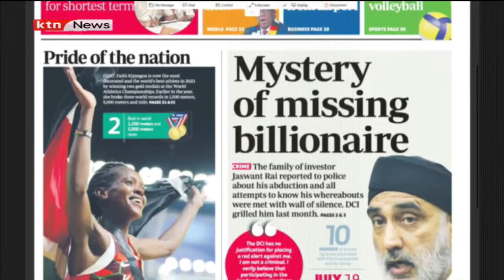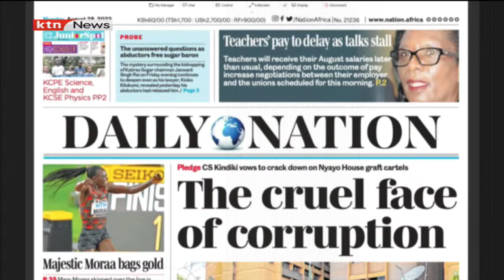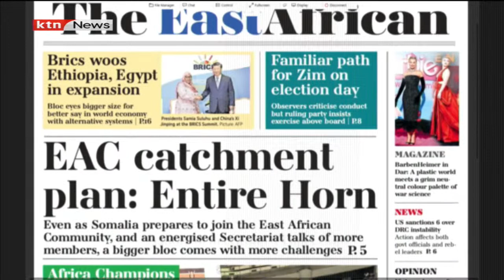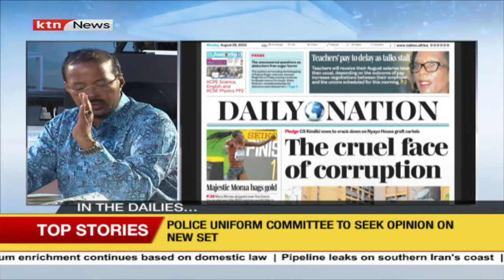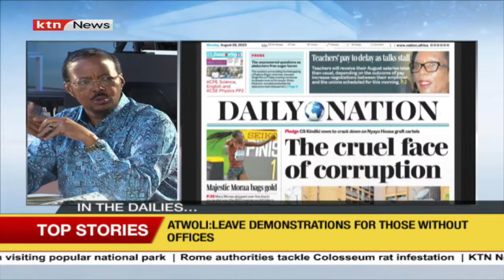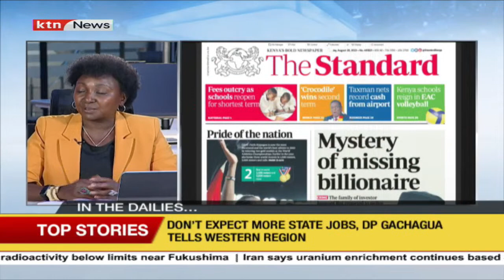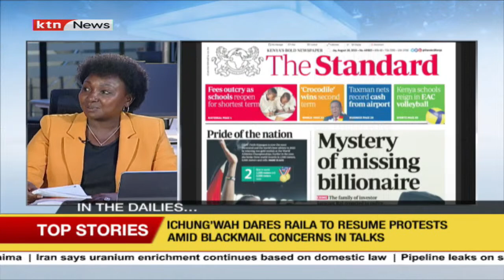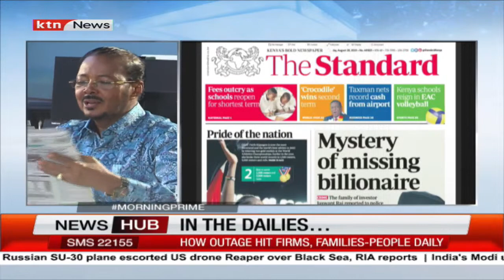In the dailies: Cruel face of corruption, CS Kindiki vows to crack down on Nyayo House graft cartels